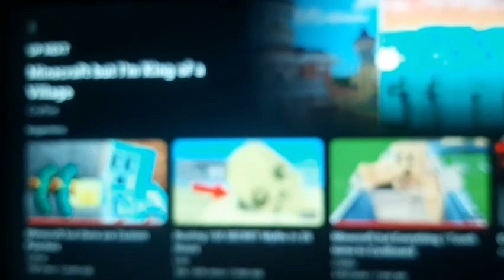Evolving as a Chicken in Minecraft - Craftee